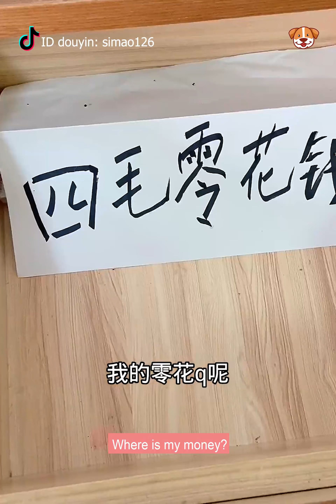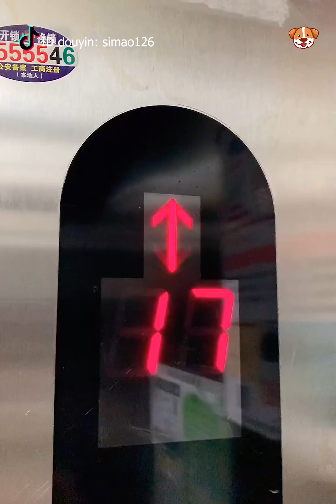How Lun Tai pranks Dad - Dog Funny Moments 2021 V24 - Dogs funny video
0:00 Intro 123! Funniest Pets.
0:16 it's not good for your health!
1:07 Da Zhuang is just an amatuer
2:03 How Lun Tai pranks Dad
2:46 When Lun Tai plays hide and seek with parents
 3:45 How Gouzi beated the bad guy
4:47 Let see Dad pranks Lun Tai
5:41 Ice cream made from balloon of Si Mao
7:09 Si Mao takes care of Dad
We collect short videos from many sources to make a longer video. Our purpose is not to steal other people's videos but to fulfill indigent's wishes to watch a longer video about their favorite topics. Some of our videos were shared by the owner and allowed for reup or we will purchase.
We will remove your clips, videos or come to an agreement. You can also share your videos with us here: kolsnetwork.com
123! Funniest Pets love you!